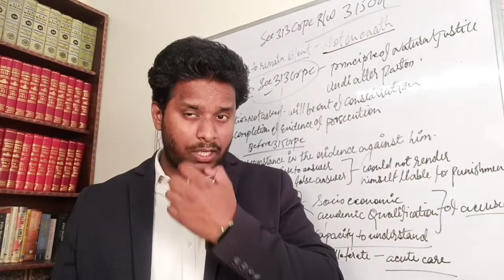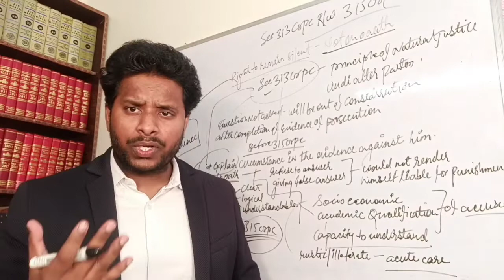Statement U/s 313 Cr PC Stage, Defence Evidence U/s 315 Cr PC Stage (When to lead defence evidence)